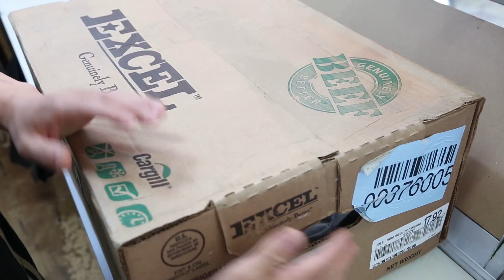수입산 사골 (엑셀 Humers Bone)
네이버 꼬기공장